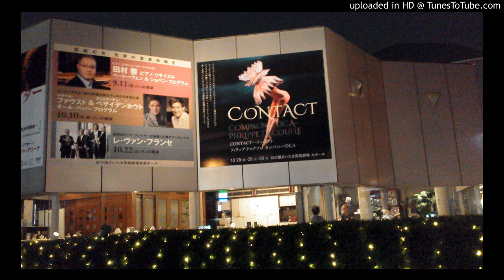Nosfell - La Complainte de Marguerite (Saitama 2016)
From Philippe Decouflé's "Contact" at Saitama Arts Theater, October 28,  2016
More about this show: